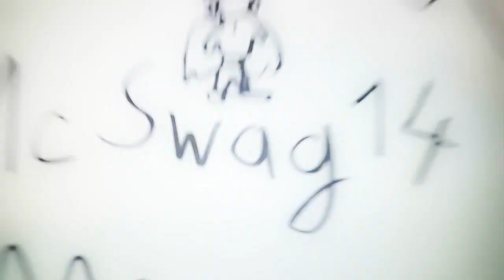Growtopia | Looking For Treasure! $_$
➤Thanks to R4SH for donating me Cave Blast.